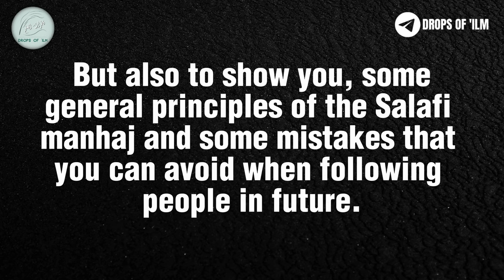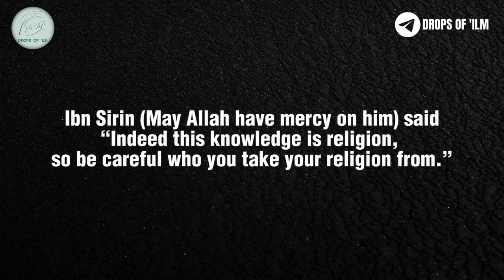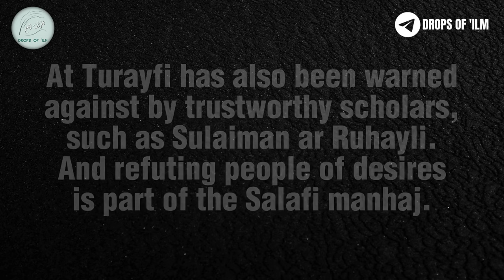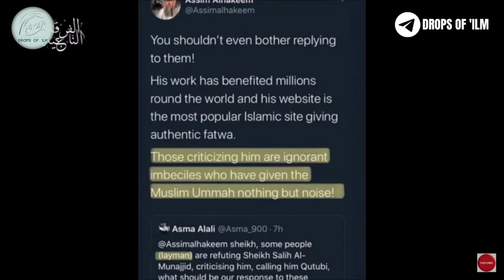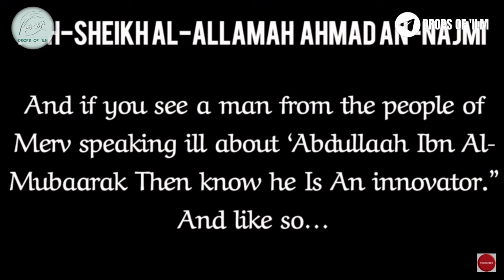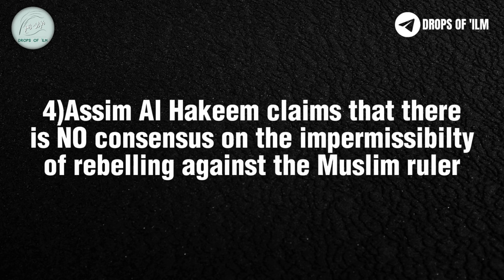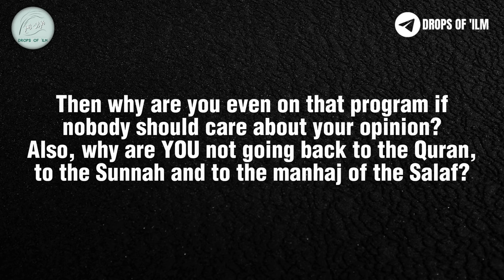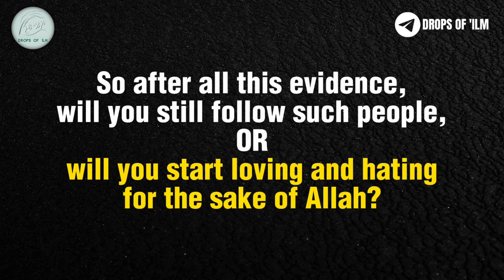REFUTATION OF ASSIM AL HAKEEM